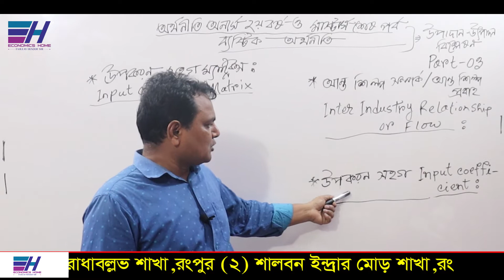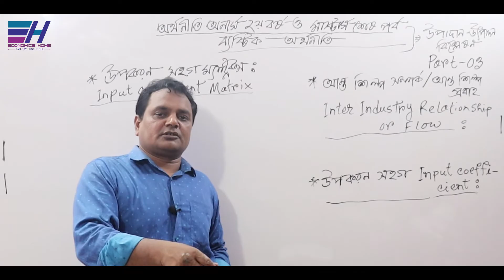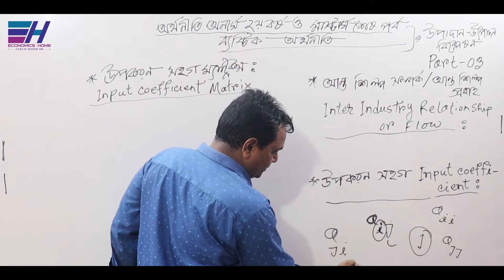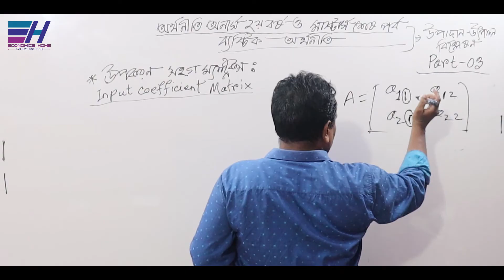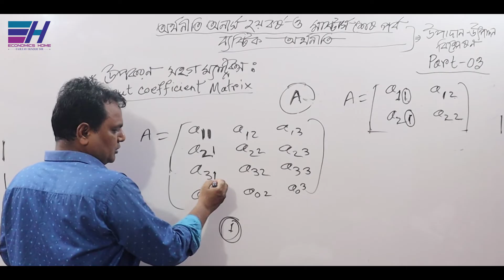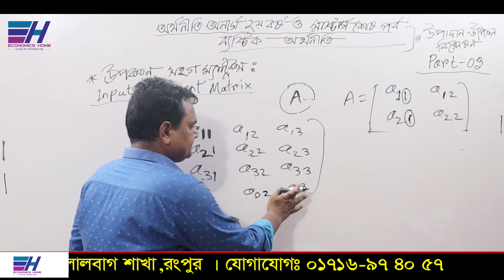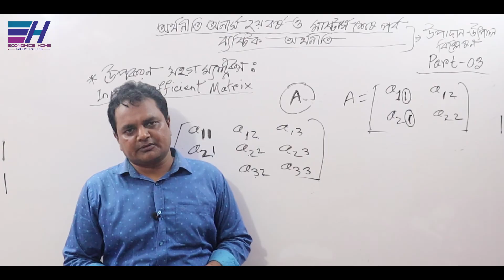আন্তঃশিল্প সম্পর্ক ও উপকরণ সহগ ম্যাট্রিক্স | PART-03 | Honours 2nd year & Masters | Economics Home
আন্তঃশিল্প সম্পর্ক, উপকরণ সহগ ও উপকরণ সহগ ম্যাট্রিক্স | PART-03 | Input-Output Analysis | Hon's 2nd year & Masters | Economics Home |

জাতীয় বিশ্ববিদ্যালয়ের অধীনে অর্থনীতি অনার্স  ২য় বর্ষ ও মাষ্টার্স এর ”ব্যষ্টিক অর্থনীতি ( Micro Economics) ”   বিষয়ের     ”উপাদান-উৎপাদন বিশ্লেষণ (Input-Output Analysis)” অধ্যায়ের  “ আন্তঃশিল্প সম্পর্ক, উপকরণ সহগ ও উপকরণ সহগ ম্যাট্রিক্স'' সম্পর্কে  আলোচনা করা হয়েছে ।

Thanks
Fajleay Hoque